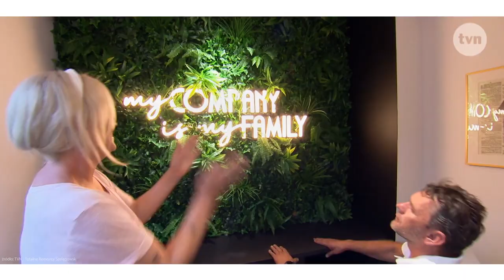Szelągowska SZCZERZE oceniła „Nasz nowy dom” Kasi Dowbor!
Za nami premiera nowego programu Totalne remonty Szelągowskiej. Czy gwiazda TVN widzi podobieństwo między jej formatem, a Naszym nowym domem Polsatu? Pytał: Rafał Kowalski | Więcej